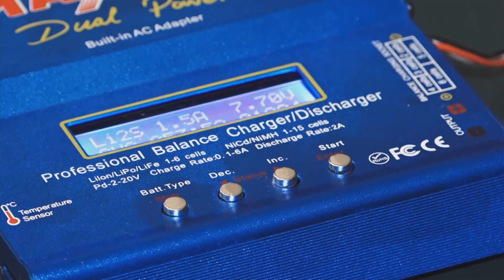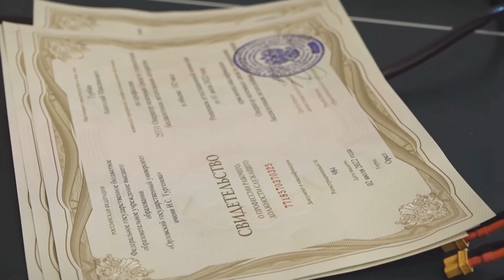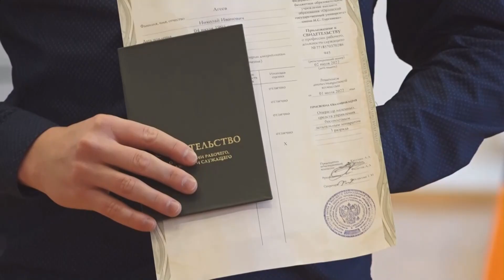Комсомольское время 17 февраля 2023 г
Снайперское управление. Комсомольские участники конкурса “Кибердром” сдали экзамен на пилотирование дрона
Искупить вину трудом. осуждённых в Хабаровском крае привлекут к строительству и ремонту дорог
Песочная сказка. Дети и взрослые узнали, что рисовать можно не только красками, но и песком
Смотрите нас: